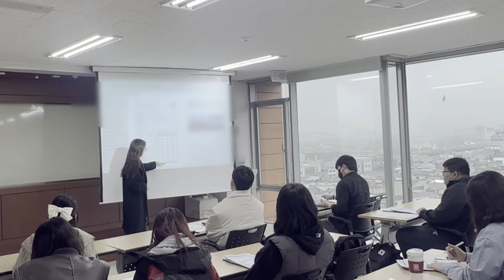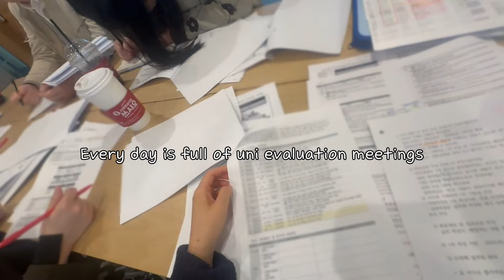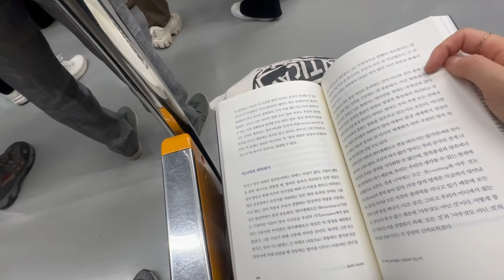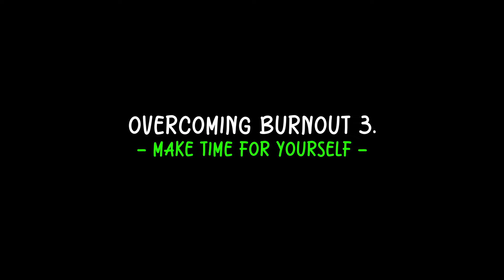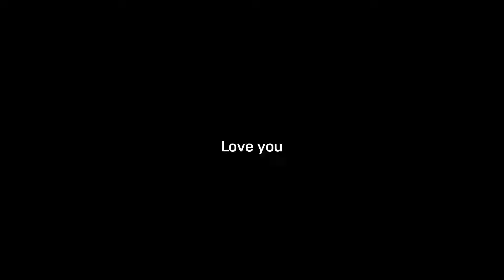ENG vlog) Overcoming Burnout: How I’m Putting Myself Back Together